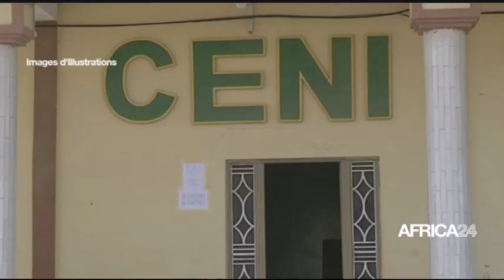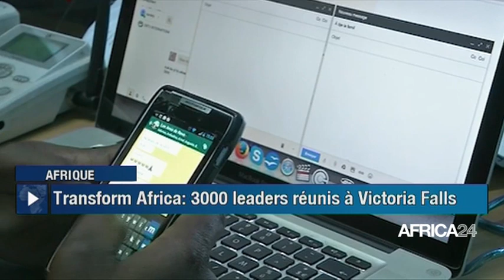Le journal du vendredi 28 avril 2023 - 12H GMT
Au sommaire de cette édition :
-La Côte d’ivoire et la Gambie signent trois accords de coopération
-Le sommet Transform Africa 2023 vise à accélérer la transformation numérique en Afrique d’ici 2030
-Côte d'Ivoire : FEMUA 2023, une opportunité de promouvoir l'entrepreneuriat